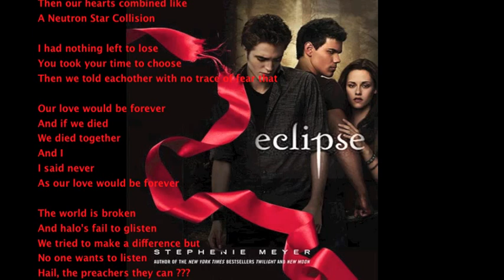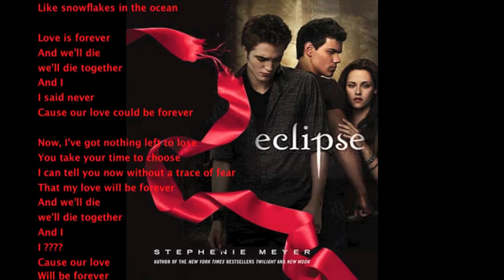Breaking Dawn Official Movie Trailer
I was searching
You were on a mission
Then our hearts combined like
A Neutron Star Collision

I had nothing left to lose
You took your time to choose
Then we told eachother with no trace of fear that

Our love would be forever
And if we died
We died together
And I
I said never
As our love would be forever

The world is broken
And halo's fail to glisten
We tried to make a difference but
No one wants to listen
Hail, the preachers they can ???
The dancers will be ???
Then they'll disappear
Like snowflakes in the ocean

Love is forever
And we'll die
we'll die together
And I
I said never
Cause our love could be forever

Now, I've got nothing left to lose
You take your time to choose
I can tell you now without a trace of fear
That my love will be forever
And we'll die
we'll die together
And I
I ?
Cause our love
Will be forever